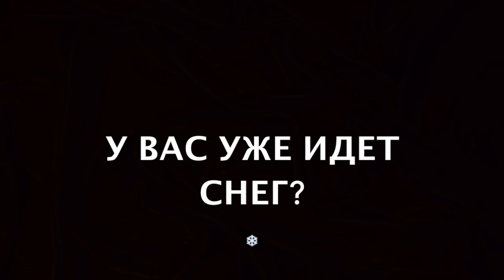КАК Я ЛЕЧУ БЕССОНИЦУ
поговорим про самый эффективный способ покончить с бессонницей и заработать пару лишних килограммов. хотя... кого волнует последнее! :D YOLO!!